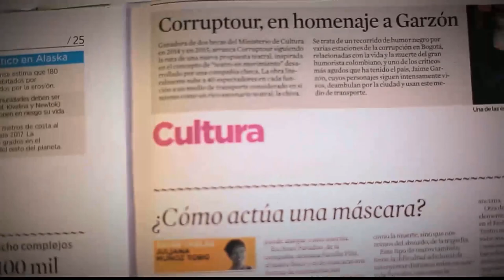Los retos del Sena [Parihueliando con vos] Telemedellín